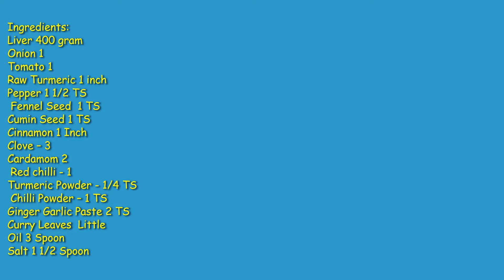Sunday Special Mutton liver fry-High in Vitamin A-Plenty of Benefits-turn liver haters into converts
Kids Favorite - Kaleji Masala - Sunday Special Mutton liver fry - High in Vitamin A  & Rich in Hemoglobin - Plenty of Benefits-turn liver haters into converts - makes your mouth water and appetite build up.
வாரம் முழுவதும் உற்சாகமாக இருக்க மகிழ்ச்சியாக  விடுமுறையை மட்டன் லிவர் ஃபிரையுடன் கொண்டாடுங்க
Ingredients:
Liver 400 gram
Onion 1
Tomato 1
Raw Turmeric 1 inch
Pepper 1 1/2 TS
 Fennel Seed  1 TS
Cumin Seed 1 TS
Cinnamon 1 Inch
Clove – 3
Cardamom 2
 Chilli Powder – 1 TS
Ginger Garlic Paste 2 TS